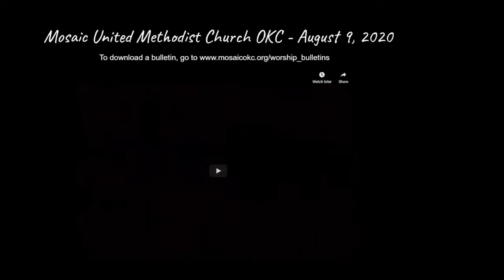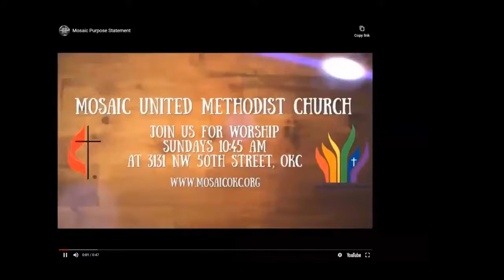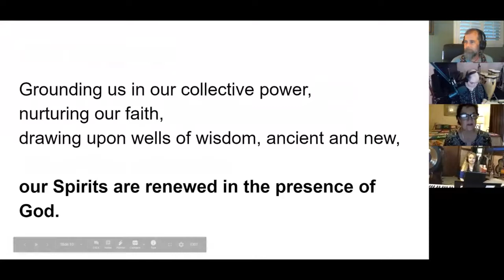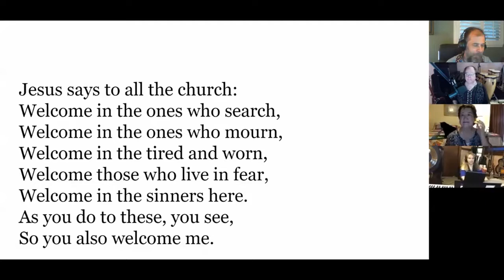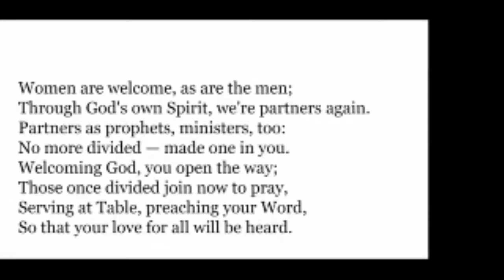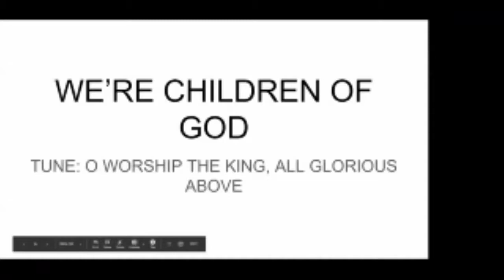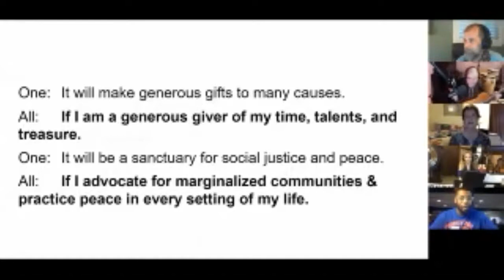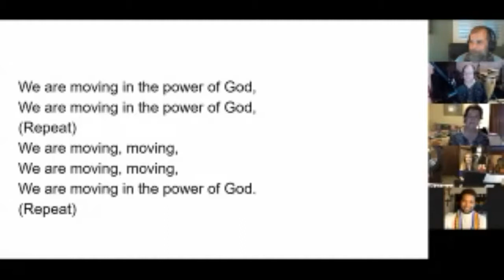8 9 20 Online Worship